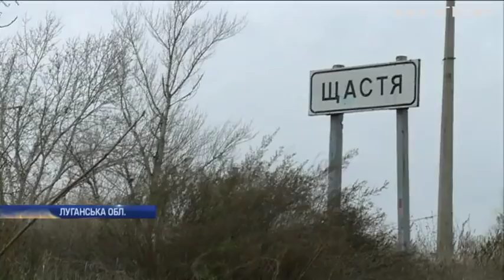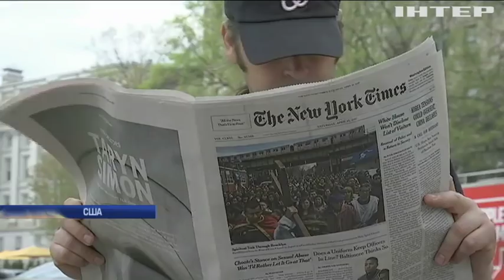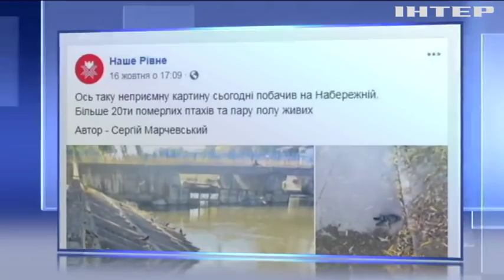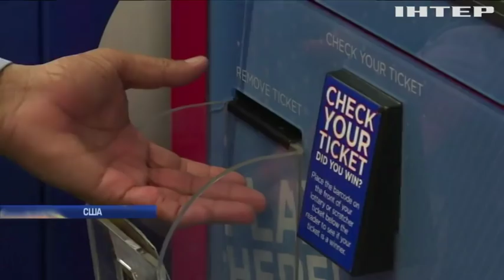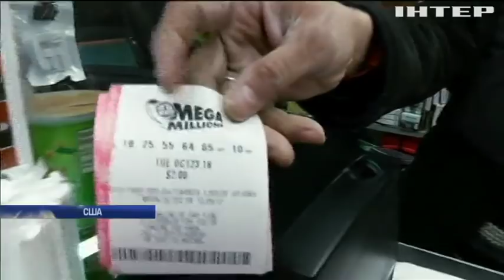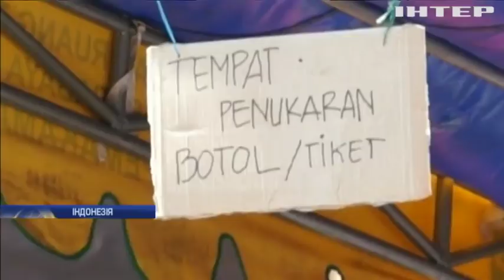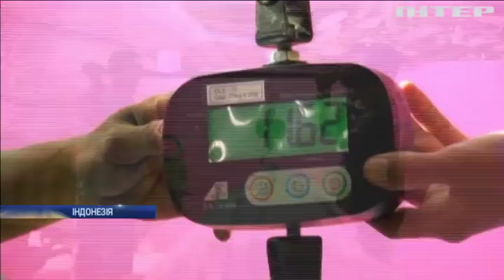Новости 17:45, выпуск за 24 октября 2018 года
Головні події на цю годину:
Загроза нового конфлікту. ЄС і НАТО занепокоєні поведінкою Росії в Азовському морі;
Пташиний мор у Рівному. Через що масово гинуть голуби?;
З пляшкою - на зупинку. Індонезійці придумали, як очистити довкілля від пластику